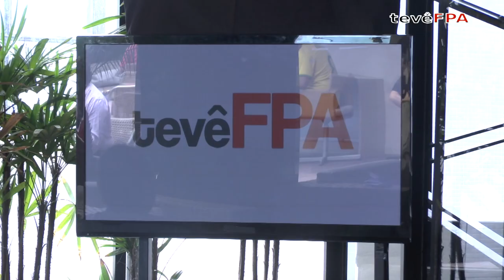Entrevista FPA com Reginaldo Lopes